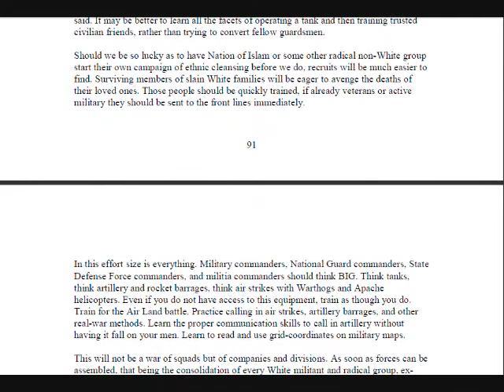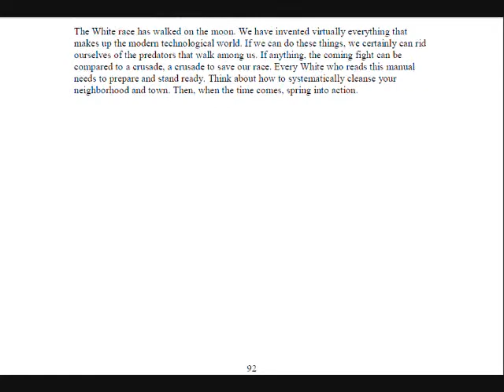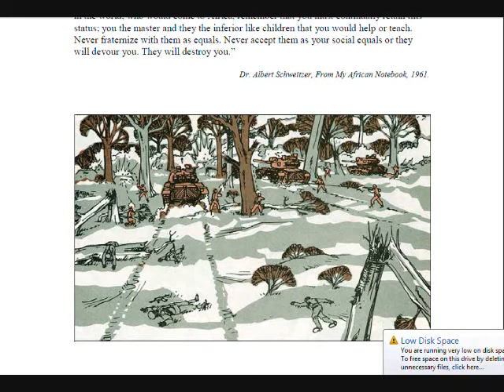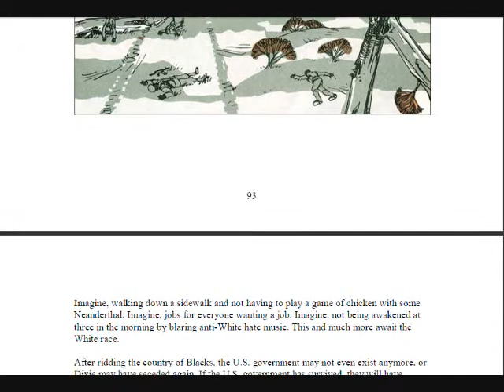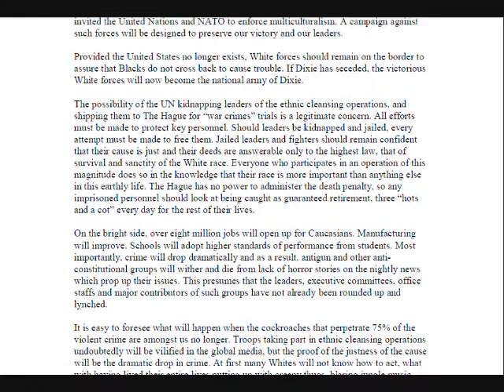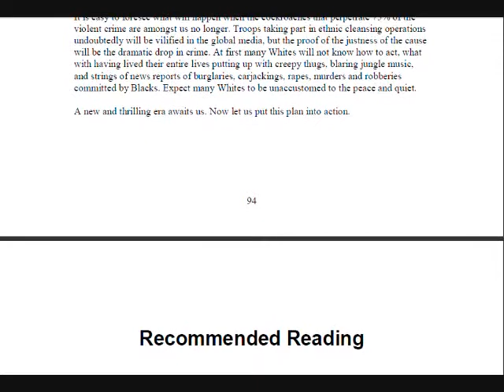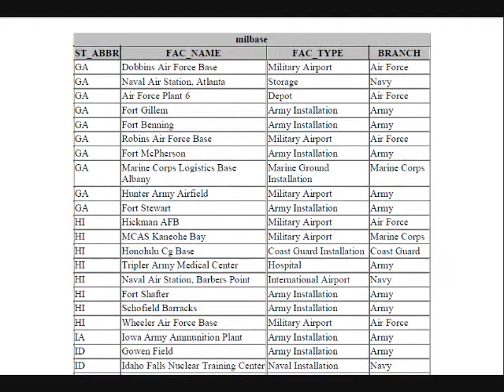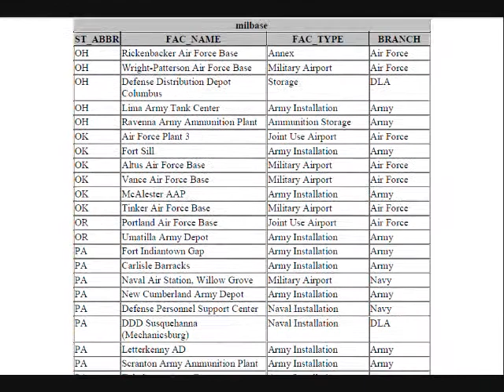RBG US Military FM 6 2003 ETHNIC CLEANSING Operation Blackout chunk 9